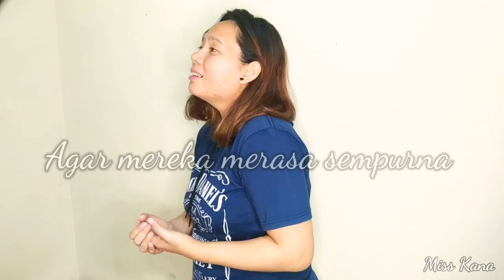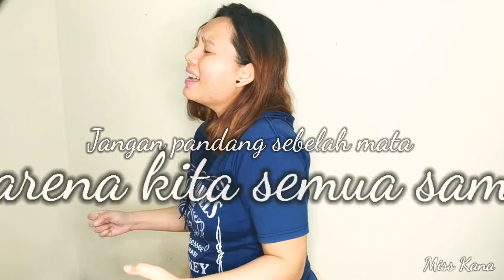Kita Semua Sama - Betrand Peto Putra Onsu | Cover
Welcome guys

Thankyou for watching this music cover. I Love this song so much, there are not many kids these day could make this kind music video who are not telling you about love in a romantic ways.

This song is reminding us to be more thankfull to everything that we have today. Banyak orang diluar sana yang masih sangat sangat kesusahan dibandingkan dengan kita. Dan saling menghargai sesama adalah kunci kemanusiaan. Tidak ada yang pantas diperlakukan tidak adil.

Kita semua sama

Video edited using :
Kinemaster

Audio edited and recorded using :
EZ Voice